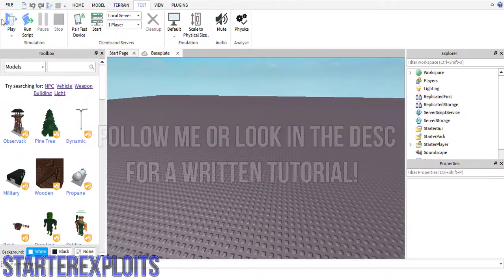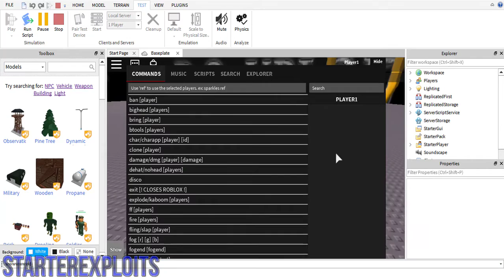[AMAZING] ROBLOX Studio | HOW TO RUN ANY LOADSTRING IN ROBLOX STUDIO! (2017) (NEW) (UNPATCHABLE)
In this video, I show you how to run ANY loadstring you wish to use on ROBLOX Studio!

Instructions:
1. Open up ROBLOX Studio, and choose Baseplate.
2. Wait for it to load.
3. Click on Test, at the top, then click Play/Run
4. Once you're in the game, there will be a command bar at the bottom, paste in your loadstring in the command bar, and enter.
5. Wait for it to load.
6. Enjoy!